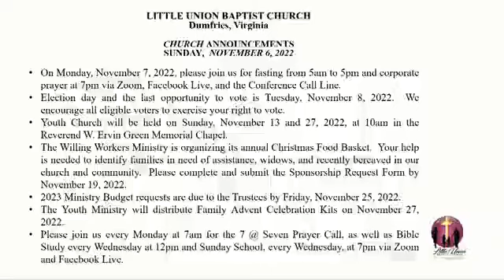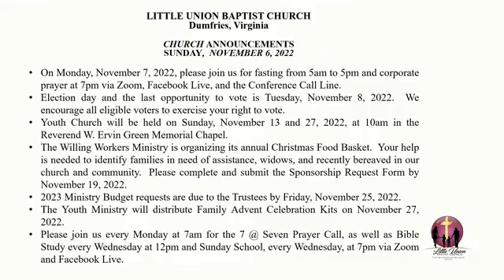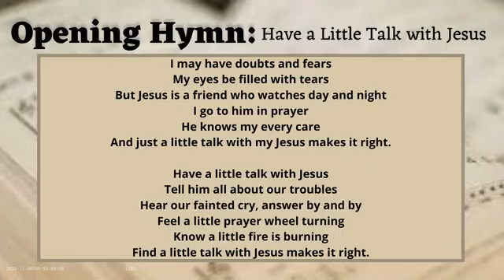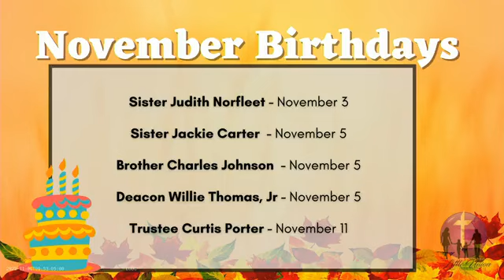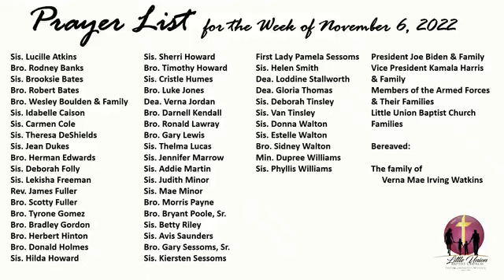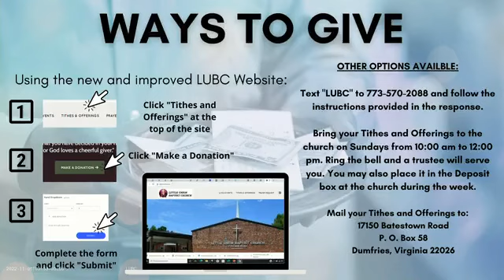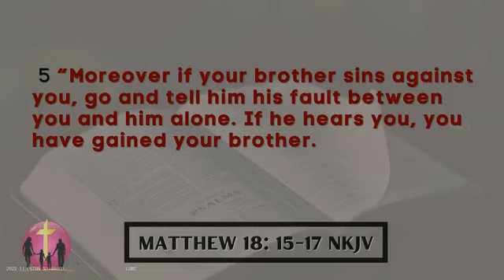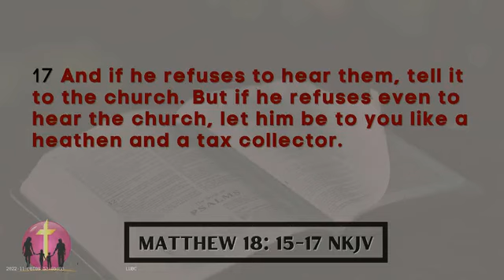"Just the Two Of Us" presented by: Pastor ML Sessoms